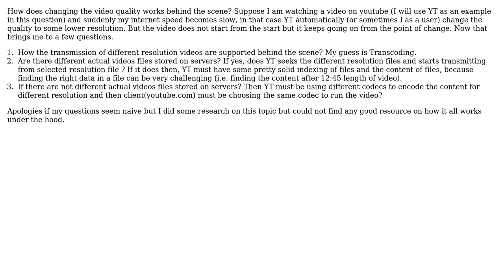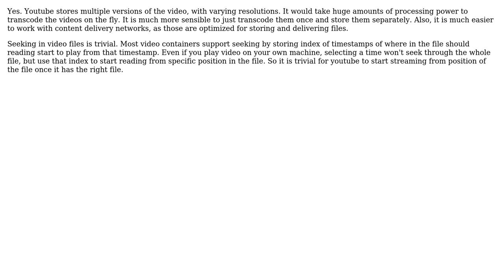Software Engineering: How changing the video quality works while watching video online?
With thanks & praise to God, and with thanks to the many people who have made this project possible! | Content (except music & images) licensed under CC BY-SA | Music | Images & others | With thanks to user Euphoric user Abhijeet Shukla and the Stack Exchange Network Trademarks are property of their respective owners. You are responsible for your own actions.